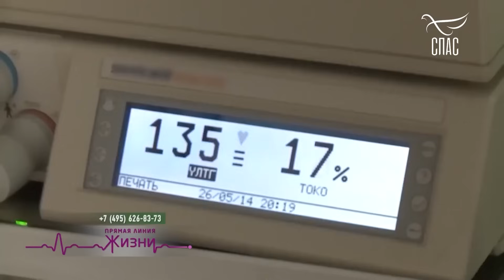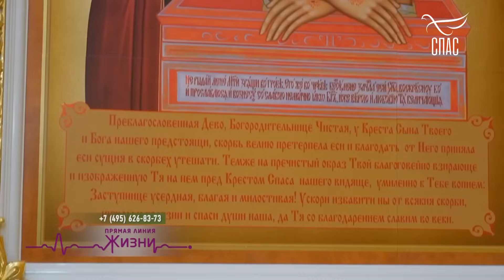ПОСЛЕ АБОРТА У МЕНЯ СЛУЧИЛАСЬ БЕДА! УТОНУЛ РЕБЁНОК!!!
и, чего ни попросим, получим от Него, потому что соблюдаем заповеди Его и делаем благоугодное пред Ним.      1-е Иоанна 3:22